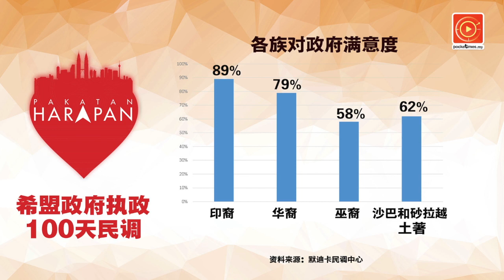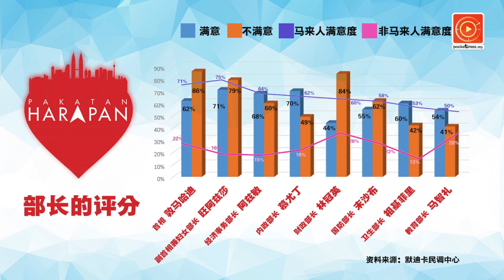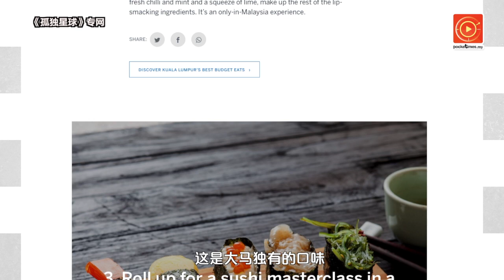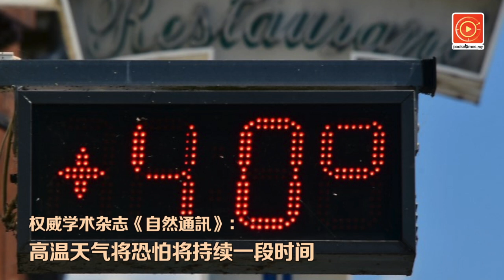希盟百日民调 民众给新政府打几分？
希盟政府执政即将满100天，对于新政府和部长们，你打多少呢？整体而言，民众对政府感到满意，而对于不满意的部长，两位“得分”最高的是……